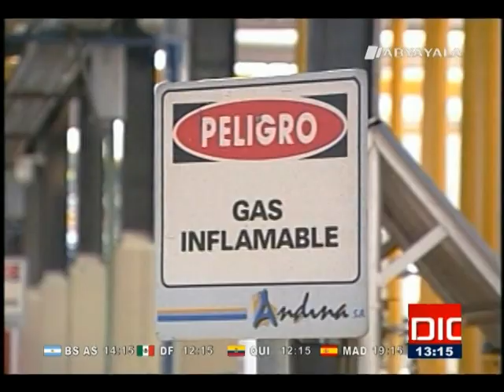Bolivia cumple compromisos de exportación, certificará reservas de gas hasta fin de año-11 jul 2017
(Abya Yala Digital).- Bolivia cumple con los compromisos de exportación, se apuesta a certificar reservas hasta fin de año, los  mismos que darán buenos resultados. Asimismo argentina a través de su embajador en Bolivia, Normando Álvarez, dijo que analiza el incremento de compra en volúmenes del hidrocarburo boliviano y diversificar los negocios entre ambos países.